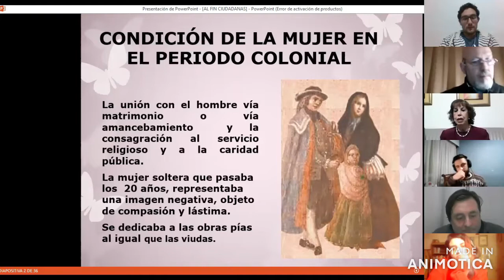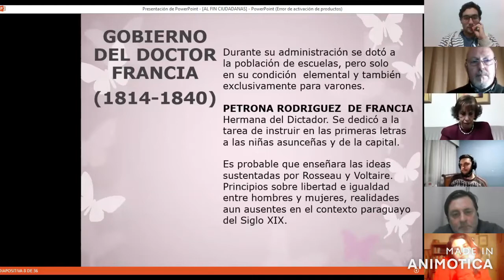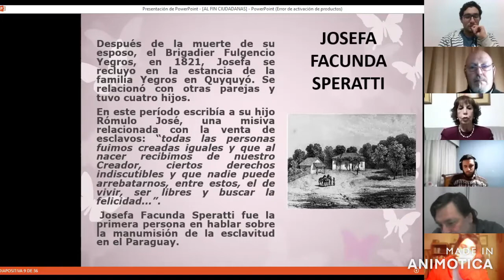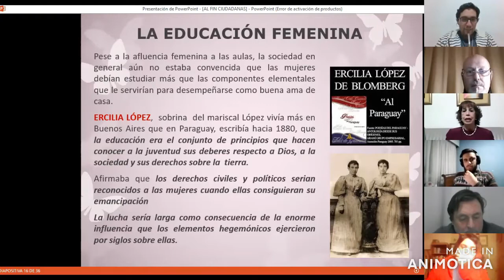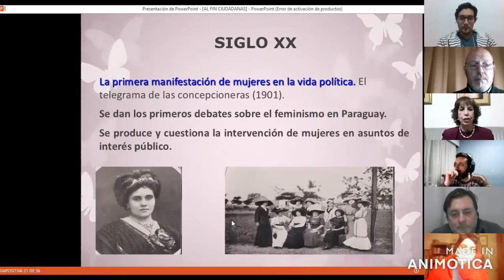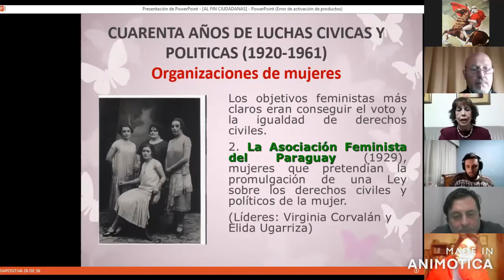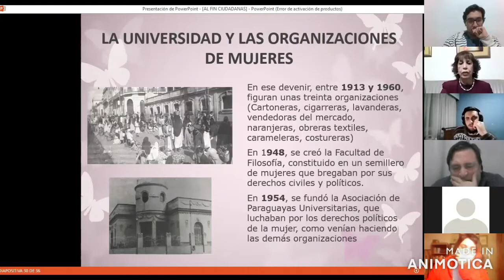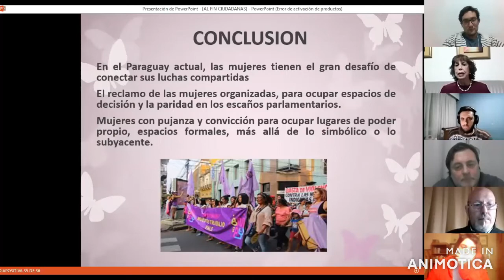Al fin ciudadanas. 60 años de derechos políticos de las mujeres en Paraguay - Dra. Mary Monte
Conferencia de la Dra. Mary Monte de López Moreira, en el marco de la reunión de septiembre del "Grupo de estudios sobre historia y cultura de Paraguay".